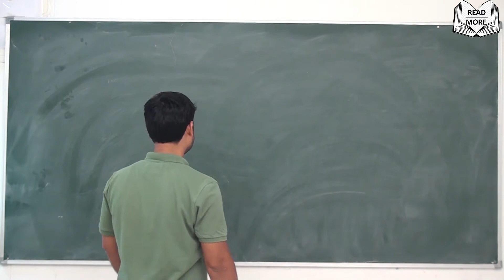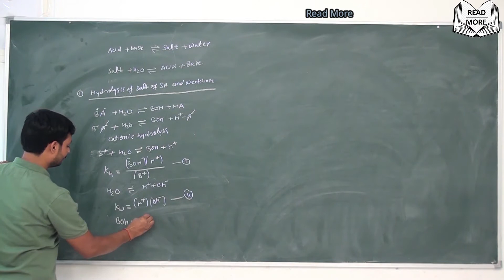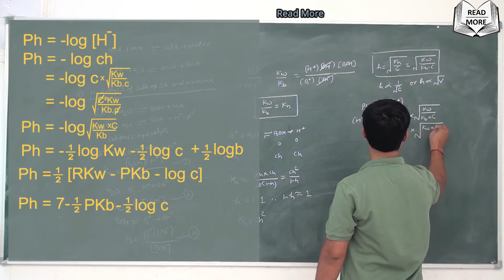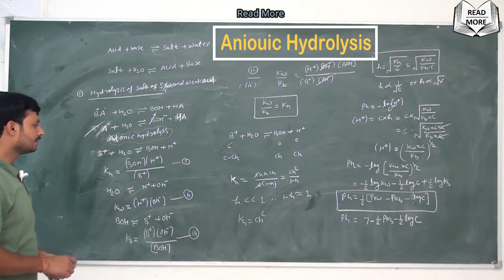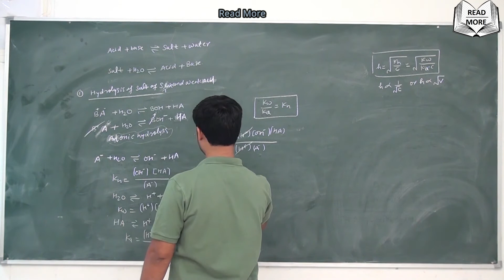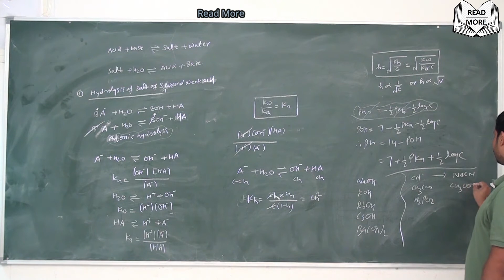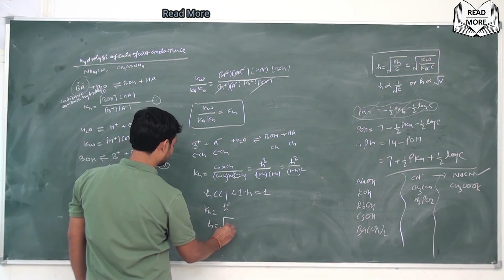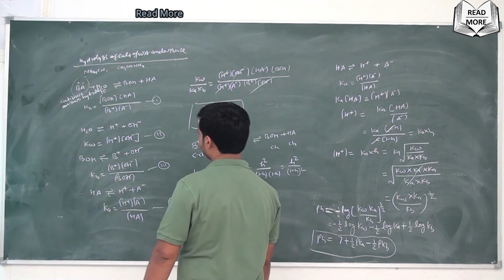Ionic Equilibrium (Part-4) Salt Hydrolysis, Hydrolysis of salt, Some Question & Solution |Read More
Ionic Equilibrium (Part-4)
* Salt Hydrolysis
* Hydrolysis of salt of Strong Acid & Weak
   Base
* Hydrolysis of salt of Strong Base & Weak
  Acid
* Hydrolysis of Salt of Weak Acid and Weak
   Base
* Some Question And Solution
Chapter - 7 (Equilibrium)
Class 11
Chemistry
NCERT
IIT / JEE & NEET
Hope you enjoy my video Keep Watching

* Know More
* Grow More